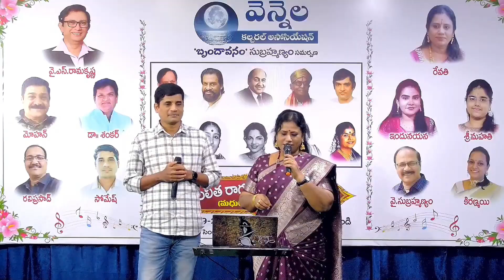Nede eenade song from Bhale Thammudu movie